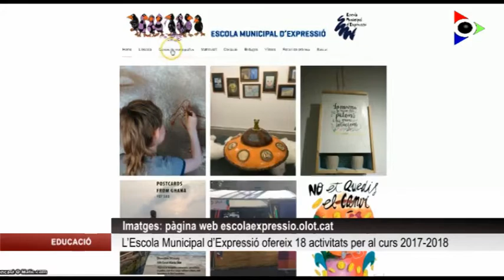L’Escola Municipal d’Expressió d’Olot ofereix 18 activitats diferents per al curs 2017-2018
Des del 14 de juny que les preinscripcions per apuntar-se a l’Escola Municipal d’Expressió d’Olot estan disponibles. L’escola ofereix 18 activitats diferents per a nens i nenes a partir de 3 anys, joves, adults i gent gran.